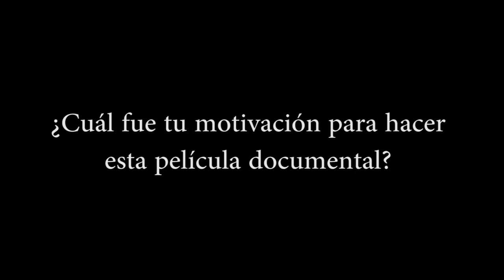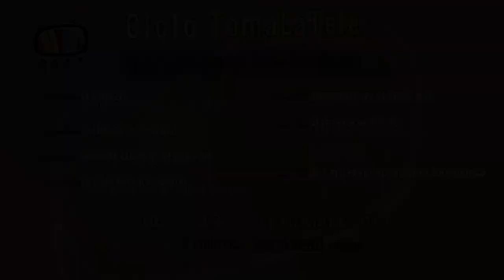DocumentaLasLuchasIII - Entrevista a Luis Olano "SWINGDIGENTES: BUSKING LIFE"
Entrevista para @tomalatele de Luis Olano, director del documental "SWINGDIGENTES: BUSKING LIFE", que se proyectará dentro de nuestro ciclo de documentales DocumentaLasLuchasIII, el Miércoles 11 de Septiembre de 2019 a las 20:30h en la Sala Borau, Cineteca de Matadero de Madrid.

Ciclo DocumentaLasLuchasIII